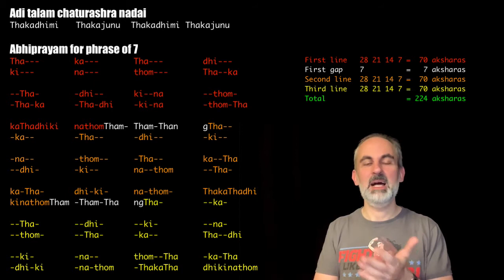Konnakol 2020 #098: Back to basics! Abhiprayam for the phrase for 7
I continue diving into the fundamentals of konnakol, and explaining what makes these exercises so awesome. Today, the phrase for 7! And I greet you in Dawida 🇹🇿

The exercise's structure is:

Structure
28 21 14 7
(7)
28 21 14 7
(7)
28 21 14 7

Or... if x=7
4x 3x 2x 1x (1x)
4x 3x 2x 1x (1x)
4x 3x 2x 1x

...and the transcription is:

In the transcription you'll see where exactly each phrase starts and ends, using different colours.